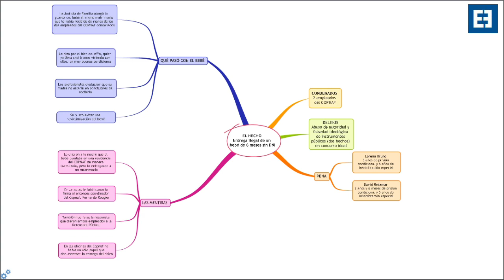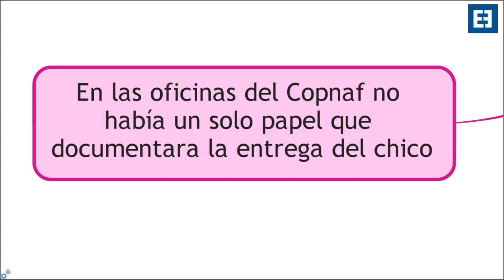Infografía: Condena a dos empleados del COPNAF por entrega ilegal de un bebé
Dos empleados del COPNAF de Entre Ríos fueron condenados en primera instancia por la entrega ilegal de un bebé de 6 meses. El juez consideró probado que el pequeño le fue quitado a su madre mediante engaño salteando los requisitos que imponen las normas.